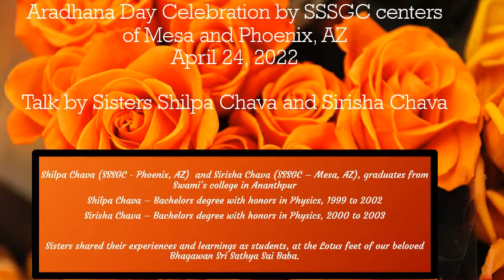Sri Sathya Sai Baba Aradhana Mahotsav 2022 - SSSGC Mesa & Phoenix AZ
Talk by Shilpa Chava & Sirisha Chava at Mesa Sai Center in Arizona